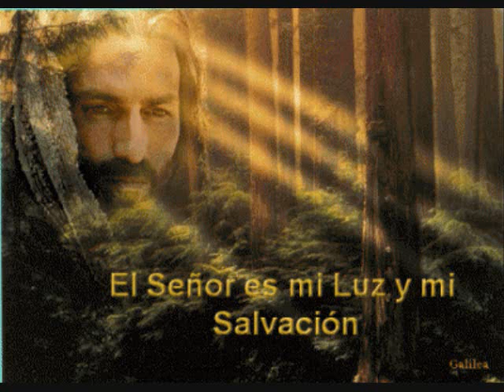El Pacto- P. Elias Arambula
El Pacto del Padre Elias Arambula